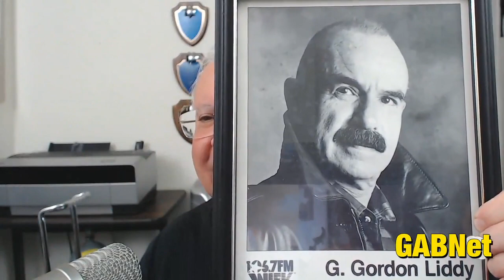Alex Bennett’s Ramble 11-14-19 (From YouTube)